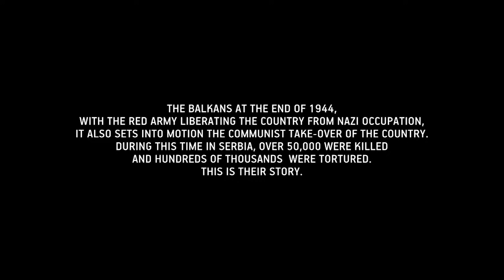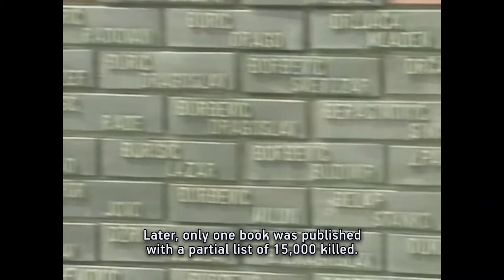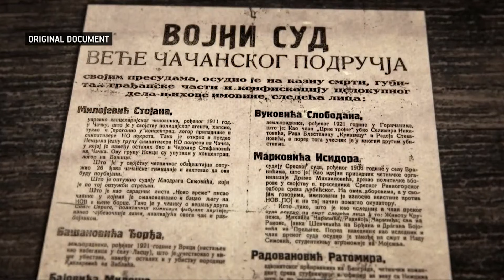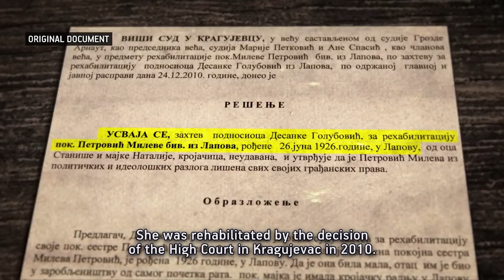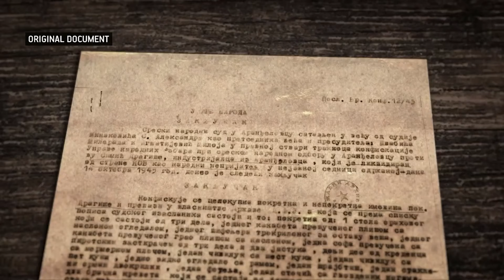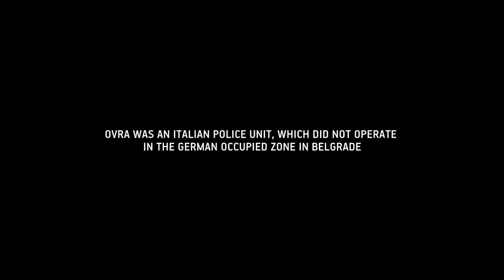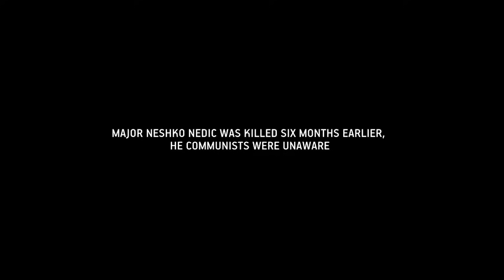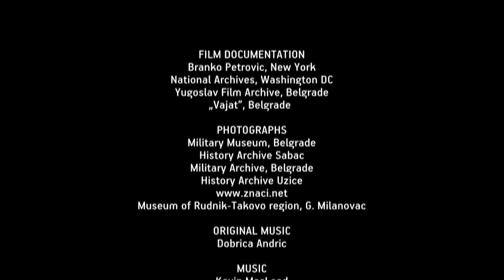The Savage Revolution - CRVENI TEROR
The Balkans at the end of 1944, with the Red Army liberating the country from Nazi occupation, it also sets into motion the communist take-over of the country. During this time in Serbia, over 50,000 were killed and hundreds of thousands were tortured. This is their story.

Помозите рад Погледа:
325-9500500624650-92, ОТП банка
Сврха уплате: Донација
Прималац: Погледи д.о.о. Немањина 16,
34 000 Крагујевац